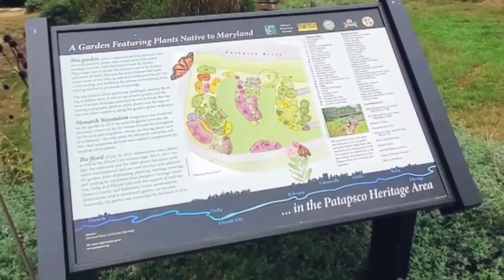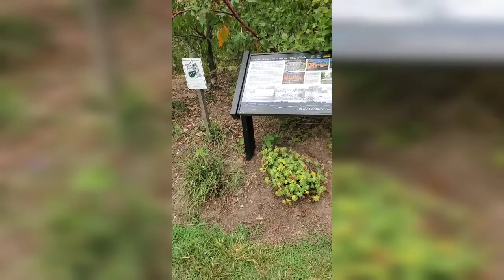Maryland Ellicott City (เมืองเก่า)